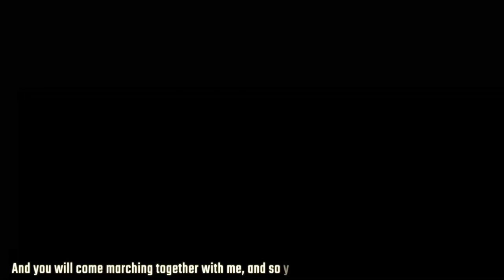Billions Worth in Damages by Cyclone Amphan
In today’s episode we take a look at the destruction left behind by Cyclone Amphan in eastern India and Bangladesh, the nationwide strike and demonstration by trade union movements in India against "draconian" changes to labor laws, and more top news from around the world.